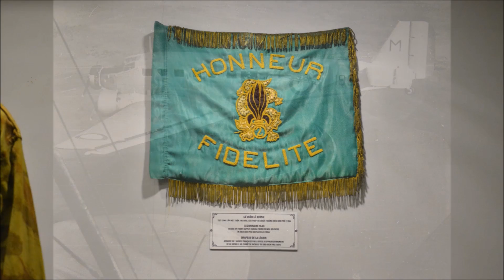Welche Art Einsätze für die Männer der Fremdenlegion? – Einsätze im Inn- und Ausland.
Ex-Legionär Thomas Gast klärt uns über die Einsatzarten in der Fremdenlegion auf. Short-Version mit noch unveröffentlichten Bildern. Ihnen gefällt der Clip? Besuchen Sie auch meine Homepage - Free Musik von der Youtube Library. Quelle - Interpret